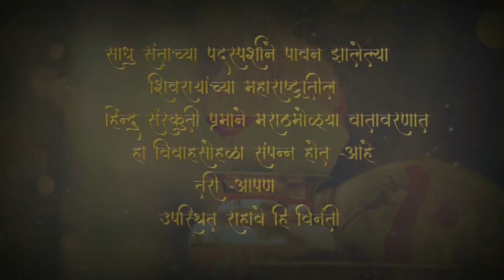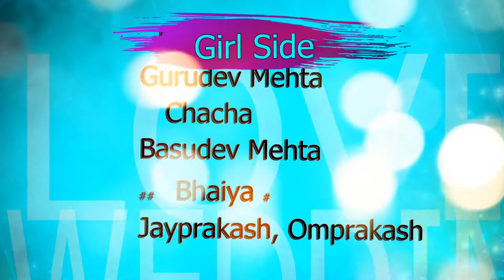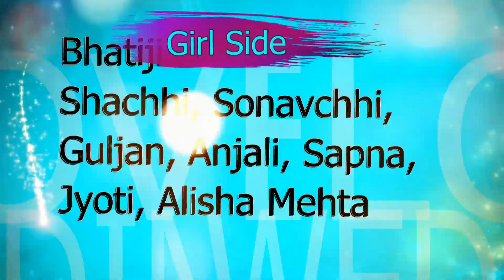Anita Wedds Phuladev=A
kD Studio